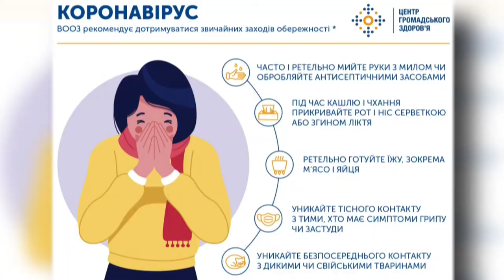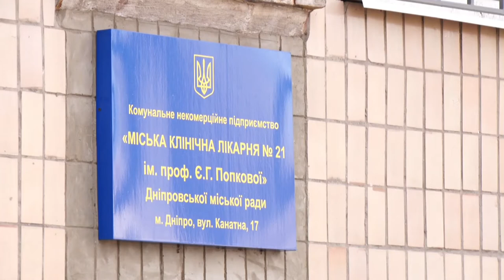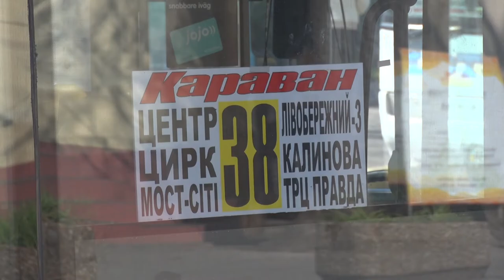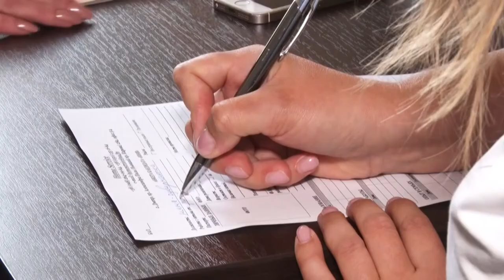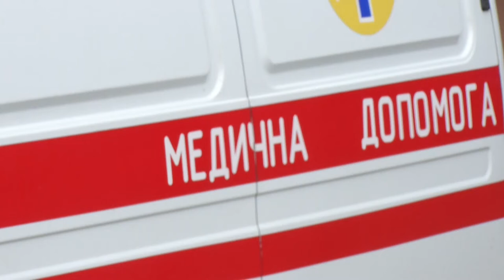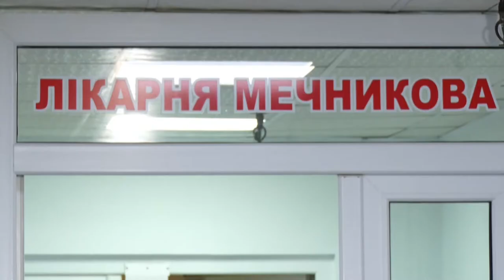Новини OPEN NEWS від 23 березня 2020 року 19:15